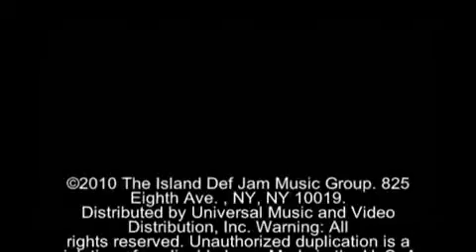Only Girl by Rihanna